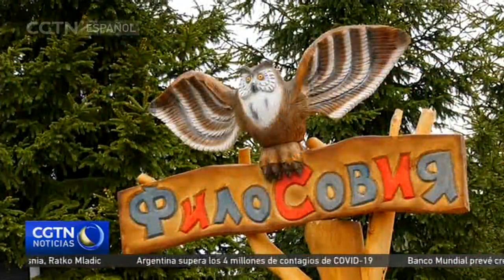El Museo de los Búhos ofrece un gran entorno para las aves rapaces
¿Qué mejor plan para un amante de los búhos que visitar un museo ruso dedicado a estas aves rapaces?. Su propietaria, Baliya Nasibullina, inaguró el museo en Toksovo, cerca de San Petersburgo, en 2017. Actualmente cuenta con 9 especies de búhos diferentes.